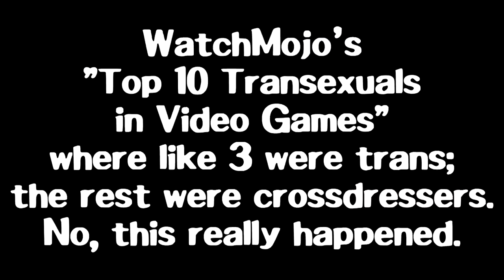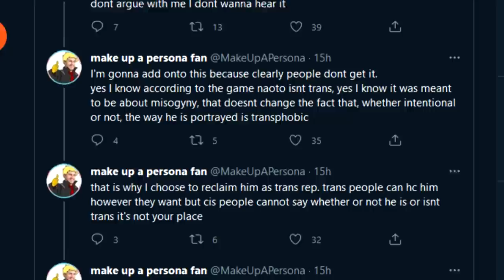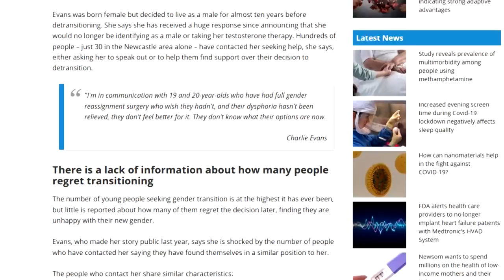Is Naoto Shirogane Trans? | Missed Conceptions